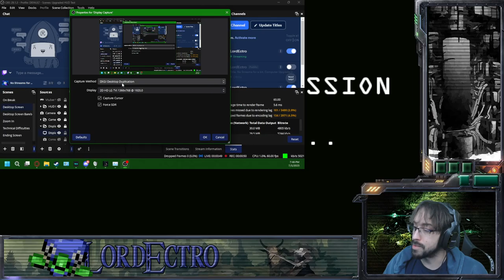Tooling Around for Freedom! – Amnesia: The Bunker Stream 2 - LordEctro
With some basic hardware tools we figure out how to “Help” the only other prisoner, and even make it to a secret underground area possibly filled wit radioactive mind altering plants and water, the likely source of the Stalker, and maybe, just maybe, a chance of escape…let’s go again!